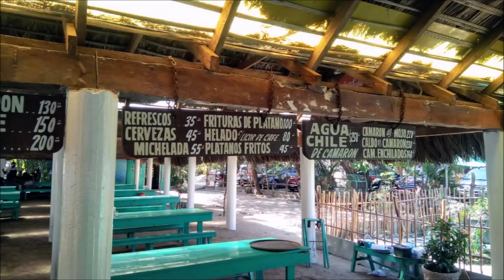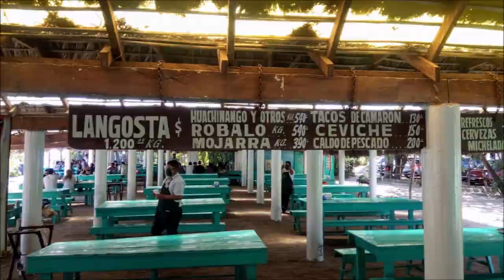23-01-2022AC APULCO -GENTLE BEACH HORSEBACK RIDING - 3 PALOS LAGOON - CROCODILE FARM - TURTLES FARM